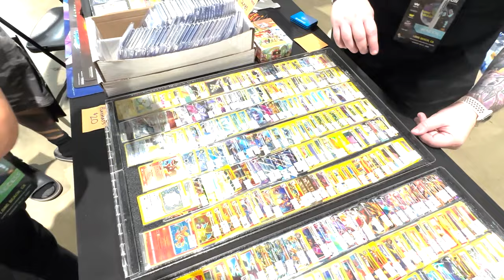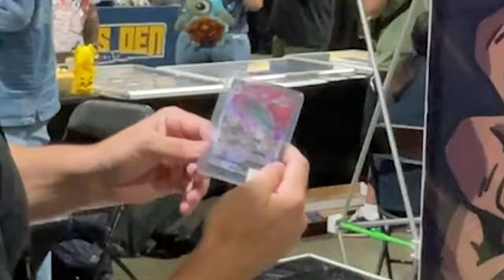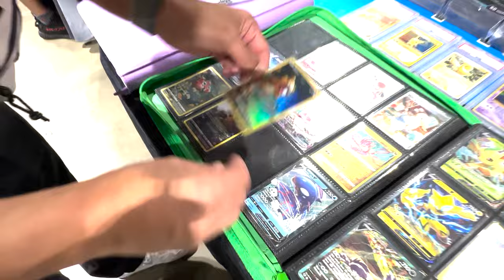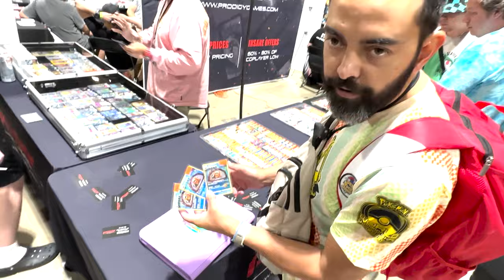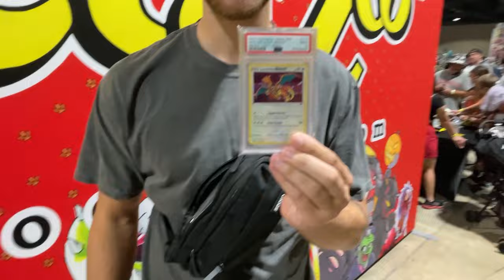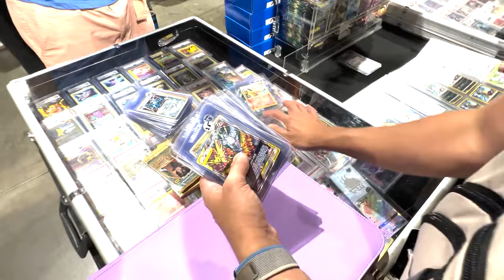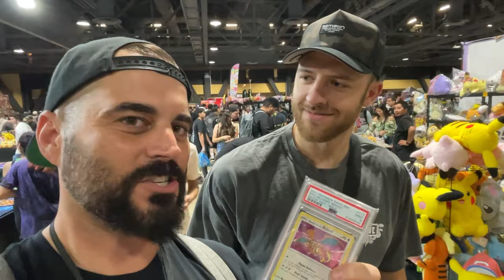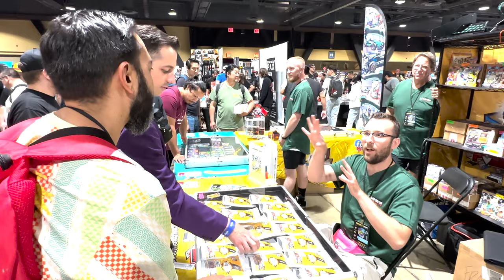Best Binder in 30 Minutes or Lose $500 (Pokemon Card Challenge)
There’s $500 on the line and only 30 minutes to build a Pokemon binder better than Pat's! The winner gets to keep the loser’s binder and wins $500; the loser goes home with nothing! Who will win, and which binder do you think will win?

A special shoutout to @deeppocketmonster for taking his 4th loss in a row on this challenge.

Send me mail:
Simi Valley
Ca, 93062